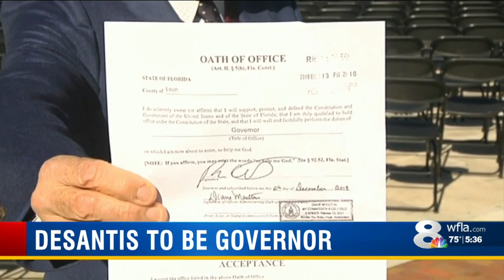Ron DeSantis plans busy first week as governor